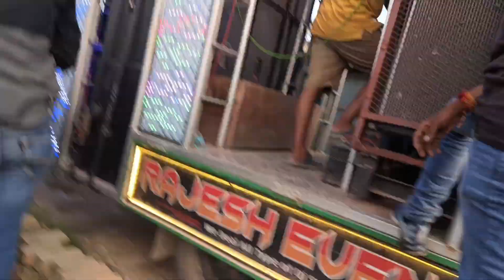RAJESH DJ EVENTS Siswa Bazar kuiaa 07/09/2023 maharajganj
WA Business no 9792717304